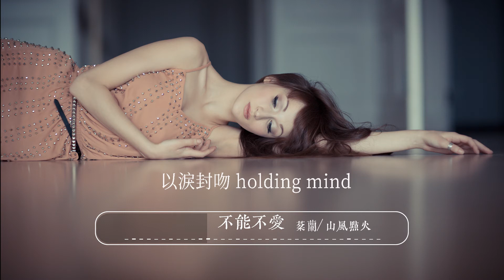棻蘭/山風點火-不能不愛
❖數位點聽
➸KKBOX：
➸Mymusic ：

▼歌曲資訊▼
不能不愛
演唱：棻蘭/山風點火
作曲:陳美威,
填詞:許常德

▼歌詞Lyrics▼
把夜熄滅 關掉霓虹
不要誰看見我在流淚
不要誰來給我安慰
無言以對 holding mind
只求上天給一些時間沈醉

不能不愛
不能愛了又分開
不能不愛你
心痛已滿懷
我有多愛你
只想困在你心底
終點是回憶
就留在這裡
別走下去

沸騰的城 寂寞背影
很難想像沒有你的夢
會把心慢慢的掏空

以淚封吻 holding mind
如果傷痕是愛給我的永恆

不能才愛又分開
不能不愛你
oh~ 心痛已滿懷
不能不愛
我有多愛你
只想困在你心底
把心慢慢的掏空